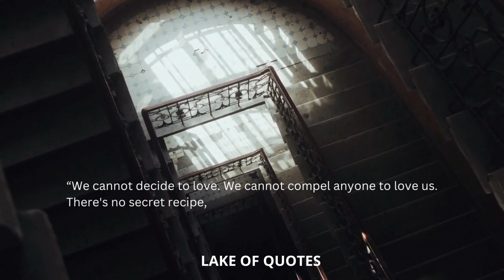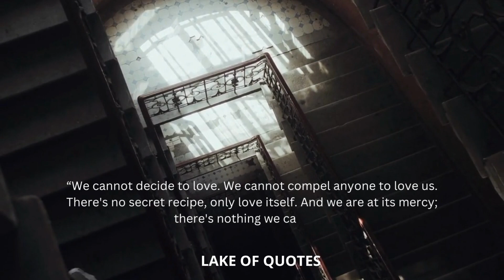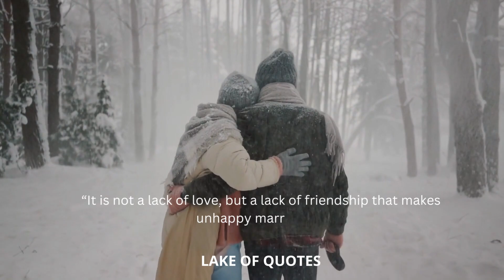"Words of Love: Relationship Quotes to Warm Your Heart"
Romantic relationships are those characterized by feelings of love and attraction for another person. While romantic love can vary, it often involves feelings of infatuation, intimacy, and commitment. Experts have come up with a variety of different ways to describe how people experience and express love.

 We hope you enjoyed this Wise Life Quotes by lake Of Quotes a lot of work has been put into it.